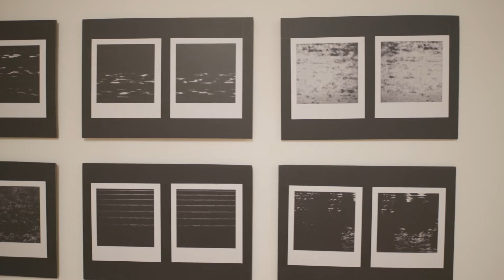akademia labirynt warsztaty michael kurzwelly